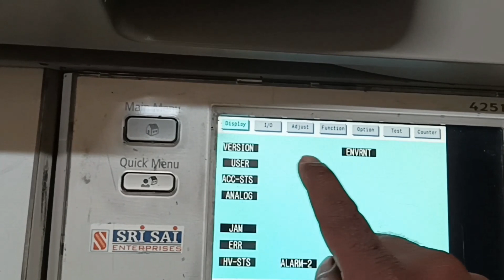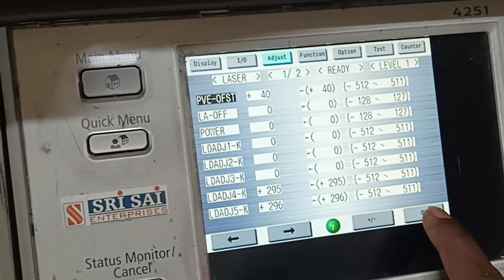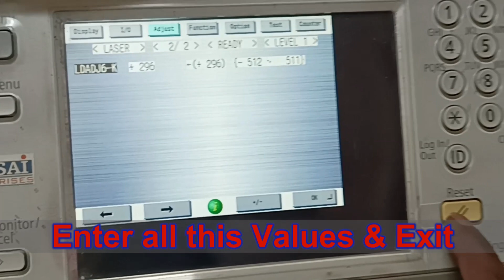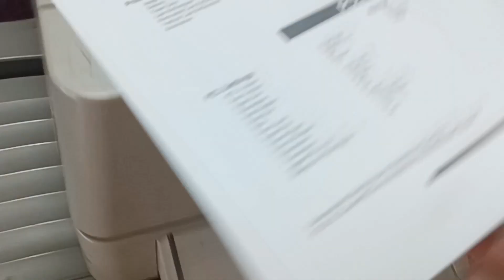😳Printing Issue l SETTINGS in 5 Minutes! 💯%Good Result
srisaienterprises1 channel : DO THIS SETTINGS in 5 Minutes 💯% Result !

How do I fix my Canon printer from printing blurry?

Setting As Follows
1st Step (* 2 & 8 *)
2nd step (Mode)
3rd Step (Copier)
4th Step (Adjust)
5th Step (Laser)

Main Setting
PVE - OFST - 40
LDADJ4 - K - 295
LDADJ5 - K - 296
LDADJ6 - K - 296
This are all the Important Setting.